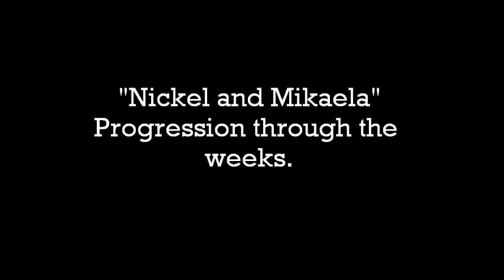NEW HORSE!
Brindle paint. Nickel. heres the story of how she got her name: Her dam's name was penny, and penny was a QUARTER horse so it just made "cents" (sense) to name her nickel!! I love this horse. she makes me so happy. i cant wait to start training her for barrels! She has really good bloodlines. u cant see her brindling in this video though, but when she sheds out in the spring u will b able to see it!(: